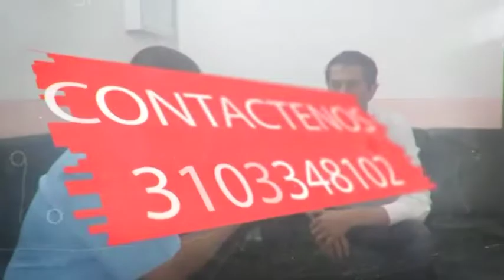JAVIER URBINA CANDIDATO A LA ALCALDIA DE LOS PATIOS 7 JULIO 2019